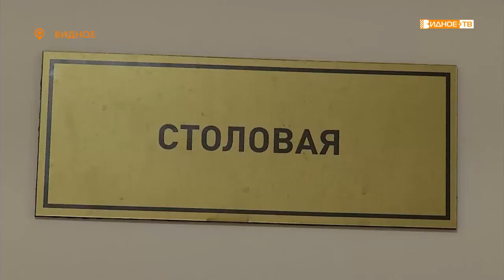«Школьное питание» - глава проверил качество питания в СОШ № 2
В образовательных учреждениях Ленинского городского округа учащиеся младших классов обеспечены бесплатными горячими завтраками. Глава муниципалитета Алексей Спасский посетил Видновскую школу №2, где проверил организацию питания и соблюдение санитарных норм.